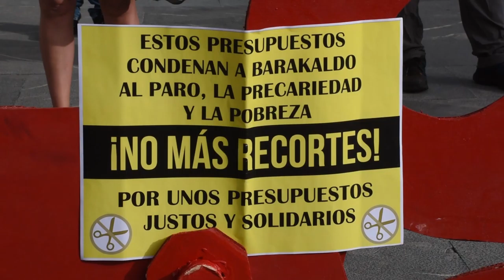Berri Otxoak denuncia que los presupuestos municipales desamparan a las familias necesitadas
Finalmente hoy se aprobaran los presupuestos, ya que la anterior convocatoria no se hizo correctamente. Por ello Berri-Otxoak se ha concentrado para denunciar que mientras se recortan las partidas sociales no pasa lo mismo con las de los sueldos de la corporación municipal.